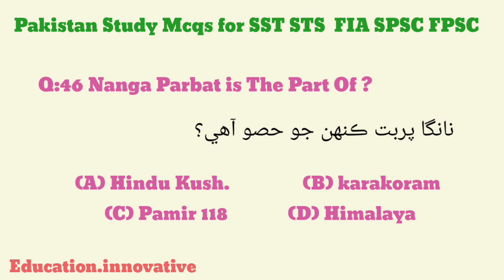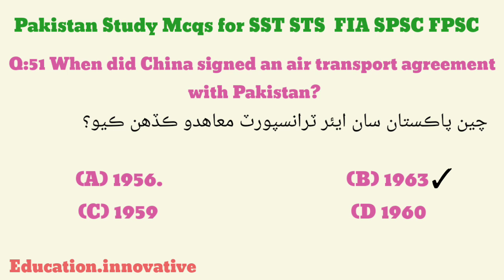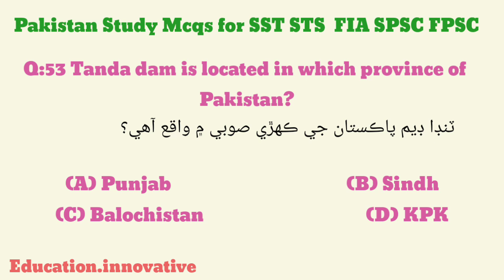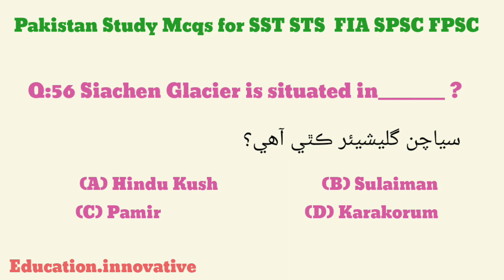Pakistan Studies Most Important MCQs|Pakistan studies in English and Sindhi.